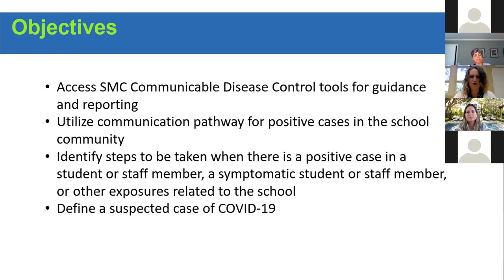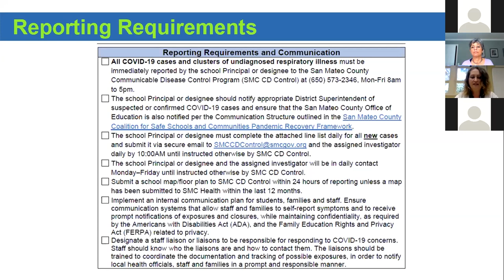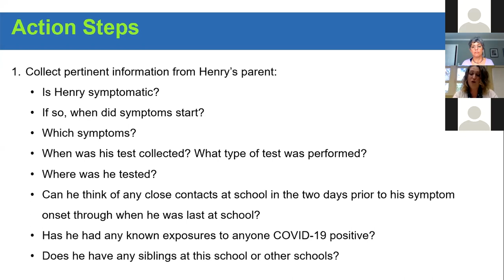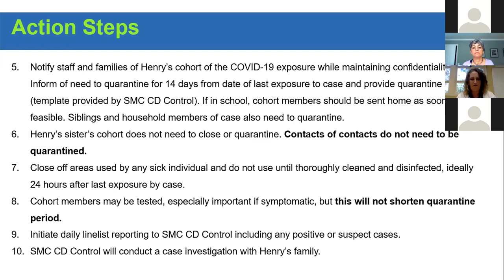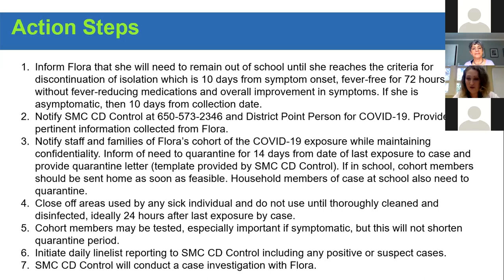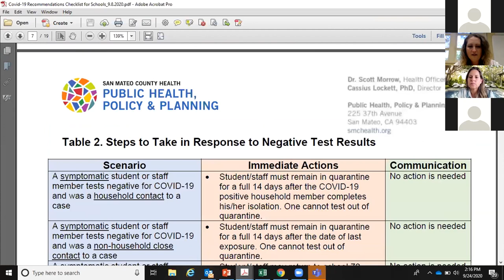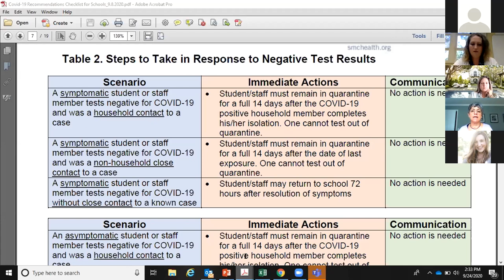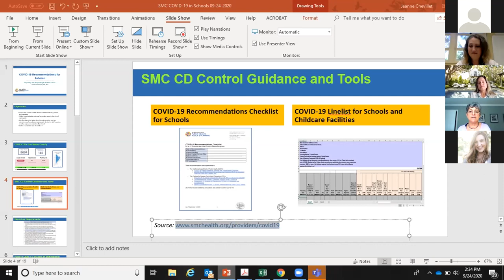Jeanne Chevillet presents COVID 19 Recommendations for Schools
Jeanne Chevillet, a Public Health Nurse with San Mateo County's Communicable Disease Control Program, gives a training on the roles and responsibilities of schools and childcare settings in reporting and follow-up of confirmed COVID-19 cases. Recorded Thursday, Sept. 24, 2020.